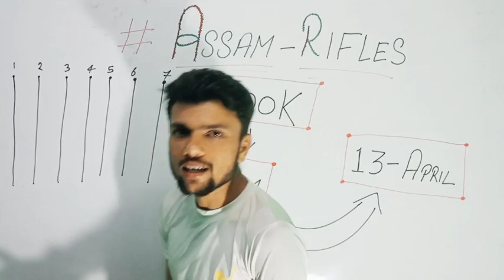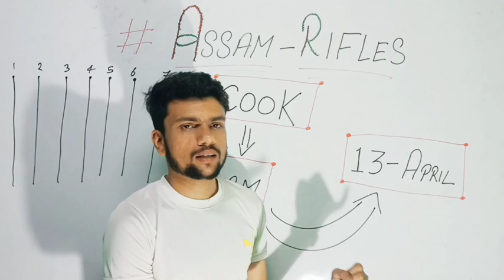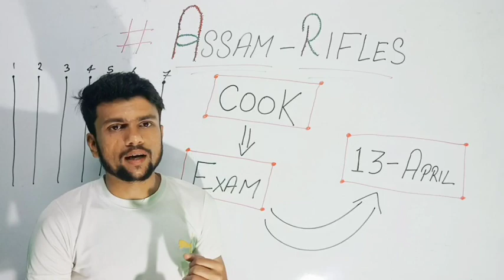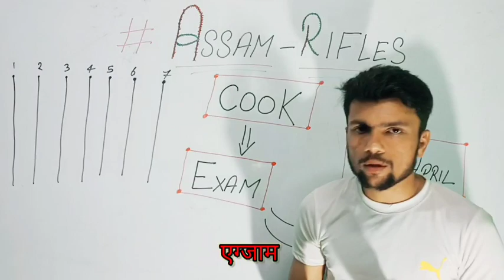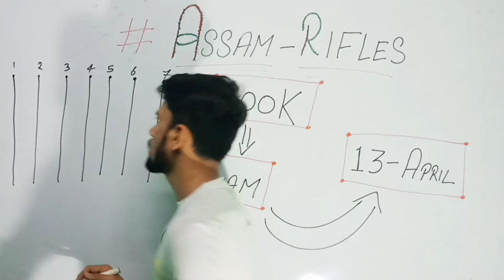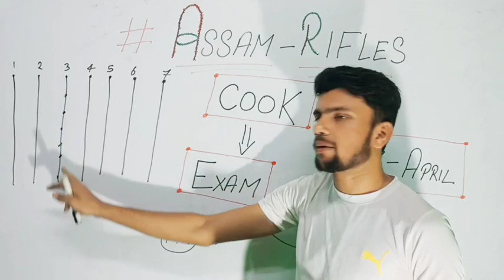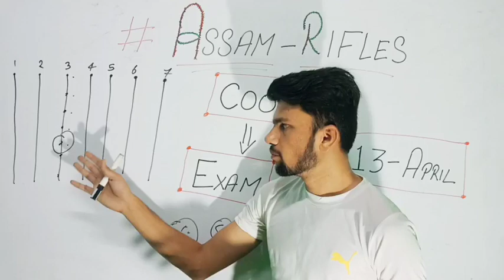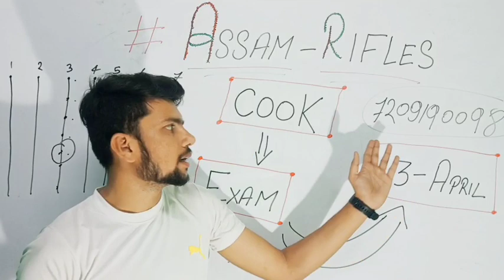Assam Rifles written exam से पहले इस वीडियो को जरूर देख लो ।। कुछ बातो का रखे विशेष ध्यान